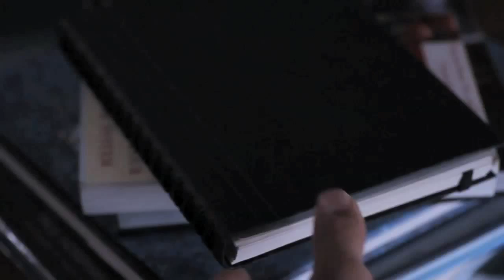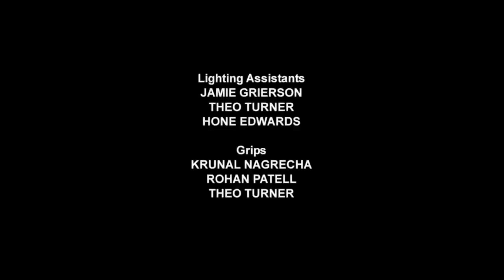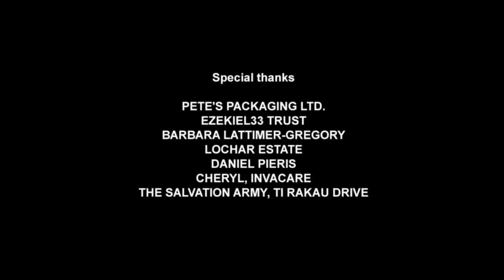Selkie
Te Final Film from the Sept 2013 intake.